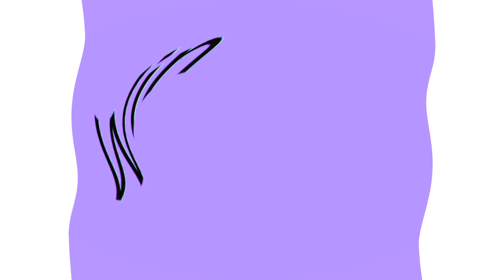All Windows Animations From MS Paint in G Major 1258